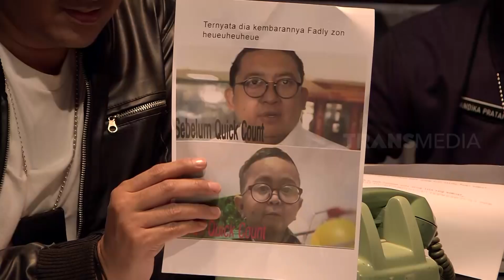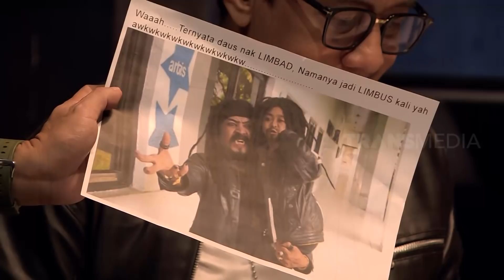INTEROGASI ADJIS DOA IBU & DAUS MINI | LAPOR PAK! (17/05/21)